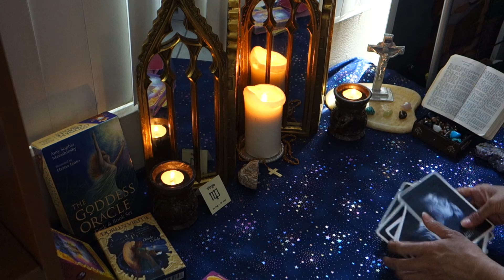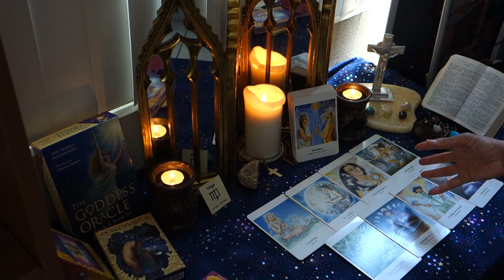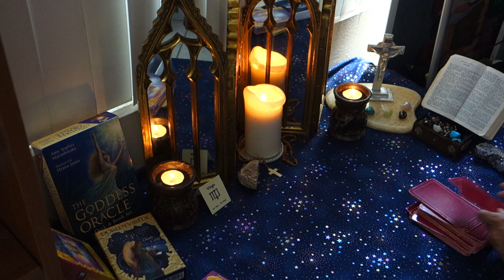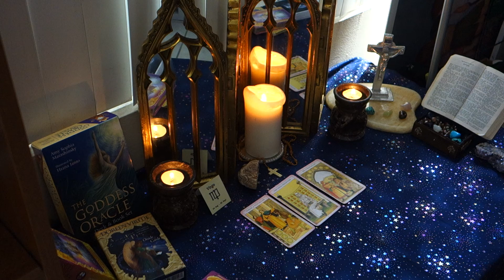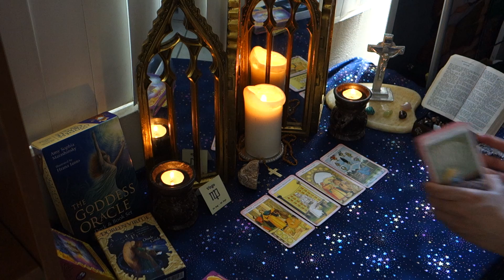Virgo (May 1st - 15th) Sleepless nights - Wanting a second chance someday - PART 1 OF 2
❤ Thank you so much for your love and support to my channel! I appreciate it. Personal love, health and career readings now available.

Decks used in this reading:
The Goddess Oracle Deck & Book Set